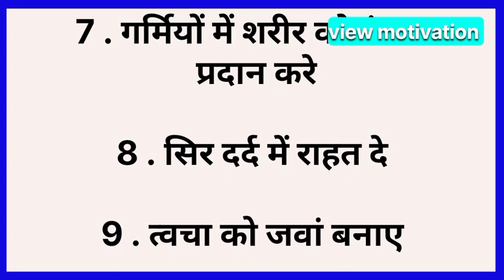तरबूज खाने के 9 फायदे | watermelon benefits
Health tips
Healthy tips
Tarbuj khane ke fayde

Watch this video and share this video and subscribe to the channel, if you like it, share the video with your friends and relatives, support this video, so that we will continue to bring more interesting videos like this.

  ham

  phir mileage